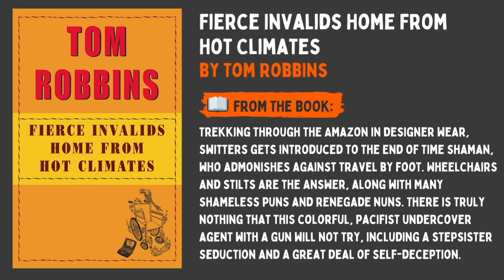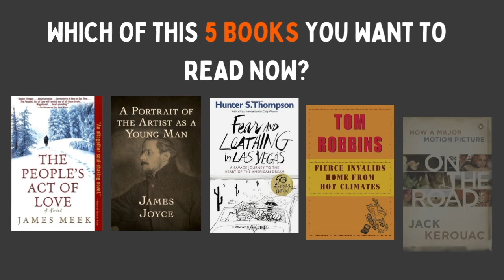The 5 Books recommended by Johnny Depp 📚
📚 Do you want books, Johnny Depp, American actor and producer recommended people to read? If so this video is for you. Today we give you great books recommended by him.

 Here is our book list for you:

📘 ***The People’s Act of Love* by James Meek**  ➡️

📘 **“A Portrait of the Artist as a Young Man” by James Joyce** ➡️

📘 **“Fear and Loathing in Las Vegas: by Hunter S. Thompson** ➡️

📘 **“Fierce Invalids Home From Hot Climates” by Tom Robbins** ➡️

📘 **"On the Road" by Jack Kerouac** ➡️

I hope you liked the book recommendation from Johnny Depp!

Source: Google "Johnny Depp books recommendation", mostrecommendedbooks.com, goodbooks.io ...